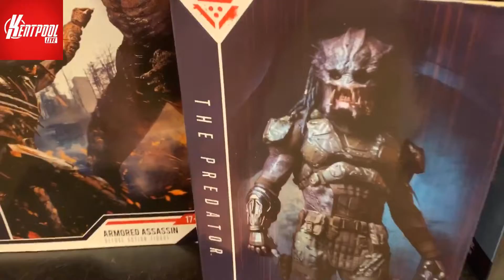Sunday Funday Toy Hunt at Concord Mills NC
Let's see what is new at the Mall! Sunday Funday Toy Hunt at Concord Mills Mall in NC! Funko Pops, Marvel Legends, Hot Toys, Power Rangers, Comic books, Star Wars and more!

kentpoollive Gear!!!

Marauder Toys Make a Gun Run @ Marauderinc.com

3Pack

Checkout Shumi Store !!!

Thanks everyone for the support to get the channel to over 1500 Subscribers. Let's take a look!